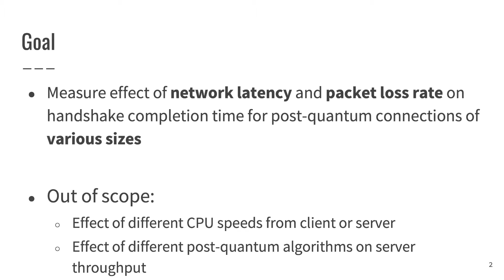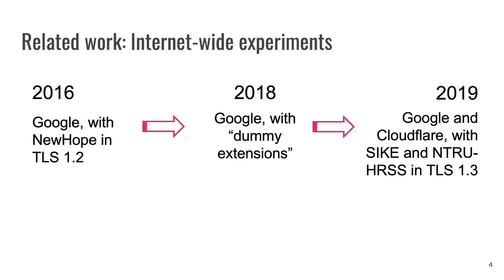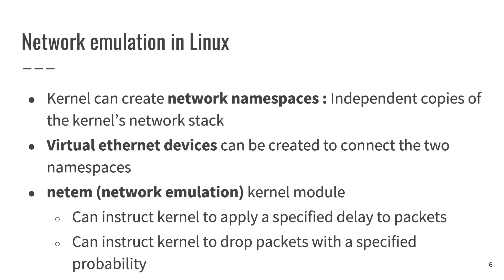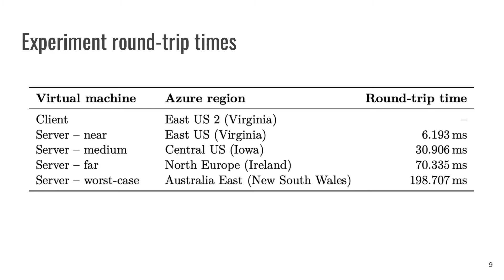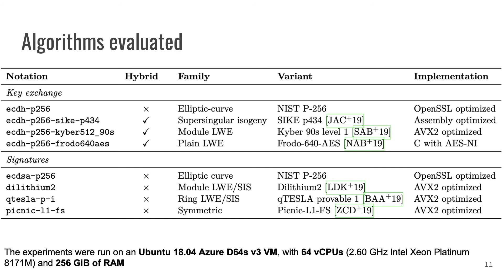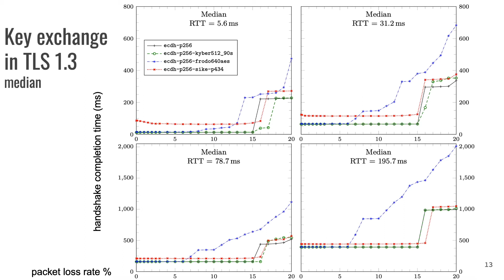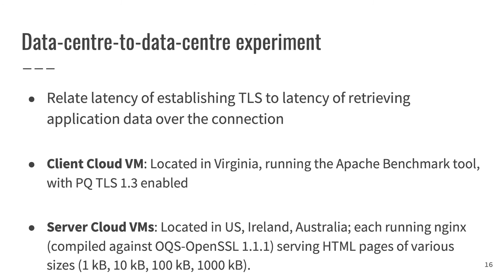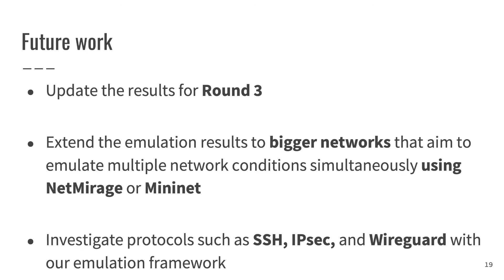PQCrypto 2020 | Benchmarking Post-Quantum Cryptography… • C. Paquin, D. Stebila, G. Tamvada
💻 Benchmarking Post-Quantum Cryptography in TLS
👤 Christian Paquin, Douglas Stebila and Goutam Tamvada

About PQCrypto 2020:
The aim of PQCrypto is to serve as a forum for researchers to present results and exchange ideas on the topic of cryptography in an era with large-scale quantum computers.